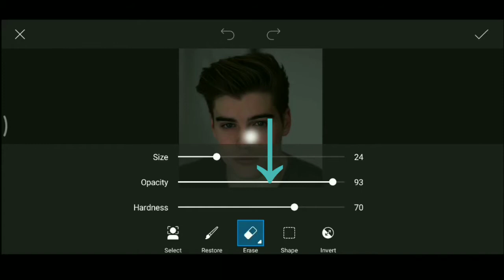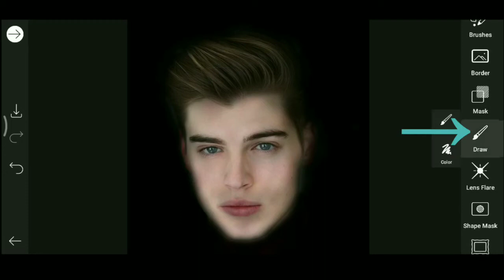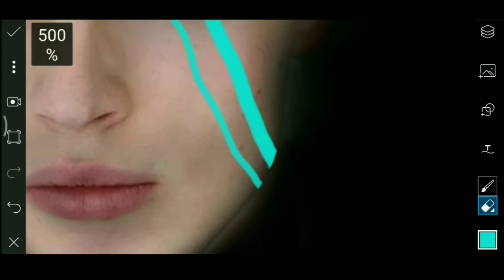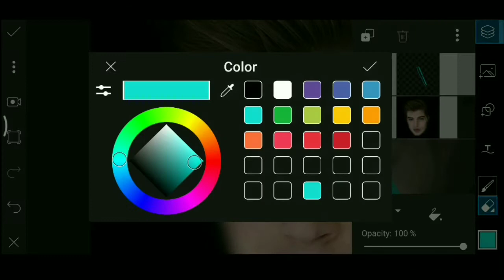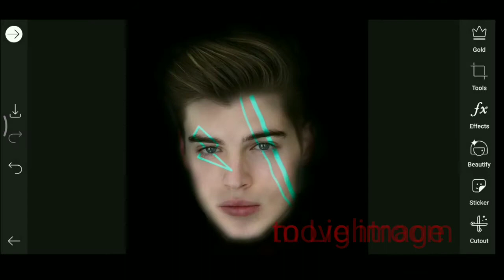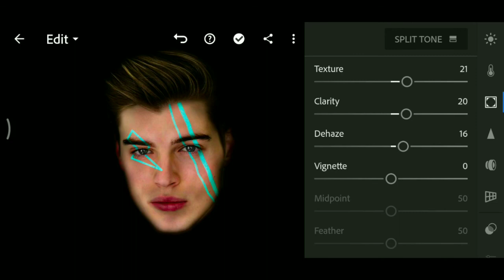PICSART / LIGHTROOM TUTORIAL || HOW TO EDIT FACE PORTRAIT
App use:- Picsart / Lightroom

music use:- Ncs music